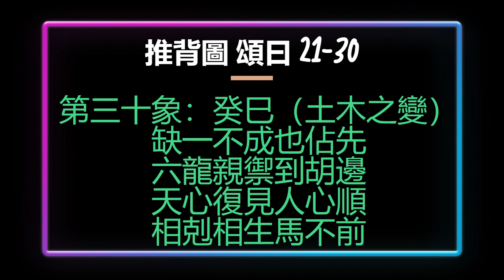推背圖 頌曰 21-30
第二十一象：甲申（靖康恥）
　　讖曰
　　空厥宮中，雪深叁尺
　　吁嗟元‹首首›，南轅北轍

　　頌曰
　　妖氛未靖不康寧
　　北掃烽煙望帝京
　　異姓立朝終國位
　　卜世叁六又南行

金聖嘆註解：「此象主金兵南下，徽宗禪位。靖康元年十一月，京師陷，明年四月，金以二帝及宗室妃嬪北去，立張邦昌為帝。卜世叁六者，宋自太祖至徽欽，凡九世，然則南渡以後又一世矣。」

　　第二十二象：乙酉（南宋建）
　　讖曰
　　天馬當空，否極見泰
　　鳳鳳淼淼，木冓大賴

　　頌曰
　　父子同心並同道
　　中天日月手中物
　　奇雲翻過北海頭
　　鳳闕龍廷生怛惻

　　金聖嘆註解：「此象主司馬光卒，蔡京父子弄權，群小朋興，賢良受錮，有日月晦盲之象。」

　　第二十三象：丙戍（蒙古崛起）
　　讖曰
　　似道非道，乾沈坤黯
　　祥光宇內，一江斷楫

　　頌曰
　　胡兒大張撻伐威
　　兩柱擎天力不支
　　如何兵火連天夜
　　猶自張燈作水嬉

　　金聖嘆註解：「此象主賈似道當權，汪立信文天祥輩不能以獨力支持宋室。襄樊圍急，西子湖邊似道猶張燈夜宴，宋室之亡其宜也。」

　　第二十四象：丁亥（南宋亡）
　　讖曰
　　山崖海邊，不帝亦仙
　　叁九四八，於萬斯午

　　頌曰
　　十一卜人小月終
　　回天無力道俱窮
　　干戈四起疑無路
　　指點洪濤巨浪中

　　金聖嘆註解：「此象主帝遷山，元令張弘範來攻，宋將張世傑兵潰，陸秀夫負帝赴海：宋室以亡。」

　　第二十五象：戊子（元朝國運）
　　讖曰
　　北帝南臣，一兀自立
　　離離河水，燕巢補‹麥戈›

　　頌曰
　　鼎足爭雄事本奇
　　一狼二鼠判須臾
　　北關鎖鑰雖牢固
　　子子孫孫五五宜

　　金聖嘆註解：「此象主元太租稱帝離河，太祖名鐵木真，元代凡十主。斧鐵也，柄木也，斧柄十段即隱十主之意。」

　　第二十六象：己丑（元朝亡）
　　讖曰
　　時無夜，年無米
　　花不花，賊四起

　　頌曰
　　鼎沸中原木木來
　　四方警報起無端
　　房中自有長生術
　　莫怪都城徹夜開

金聖嘆註解：「此象主順帝惑西僧房中運氣之術，溺於娛樂，以致劉福通、徐壽輝、方國珍、明玉珍、張士誠，陳友諒等狼顧鴟張，乘機而起。宦官不花壅不上聞，至徐達，常遇春直入京師，都城夜開，毫無警備。有元一代竟喪於淫僧之手，不亦哀哉。劉福通立韓林兒為帝，故曰木木來。」

　　第二十七象：庚寅（明朝立國）
　　讖曰
　　惟且和月，下民之極
　　應運而興，其色日赤

　　頌曰
　　枝枝葉葉現金光
　　晃晃朗朗照四方
　　江東岸上光明起
　　談空說偈有真王

　　金聖嘆註解：「此象主明太登極。太祖曾為皇覺寺僧，洪武一代海內熙洽，治臻大平。」

第二十八象：辛卯（燕王奪位）
　　讖曰
　　草頭火腳，宮闕灰飛
　　家中有鳥，郊外有尼

　　頌曰
　　羽滿高飛日
　　爭妍有李花
　　真龍遊四海
　　方外是吾家

　　金聖嘆註解：「此象主燕王起兵，李景隆迎燕兵入都，宮中大火，建文祝發出亡。」

　　第二十九象：壬辰（仁宣之治）
　　讖曰
　　枝發厥榮，為國之棟
　　皞皞熙熙，康樂利眾

　　頌曰
　　一枝向北一枝束
　　又有南枝種亦同
　　宇內同歌賢母德
　　真有叁代之遺風

　　金聖嘆註解：

「此象主宣宗時張太后用楊士奇、楊溥、楊榮叁人，能使天下又安，希風叁代，此一治也。時人稍士奇為西楊，溥為南楊，榮為東楊。」

　　第三十象：癸巳（土木之變）
　　讖曰
　　半圭半林，合刖生變
　　石亦有靈，生榮死賤

　　頌曰
　　缺一不成也佔先
　　六龍親禦到胡邊
　　天心復見人心順
　　相剋相生馬不前

　　金聖嘆註解：「此象主張太后崩權歸王振，致有乜先之患。其後上皇復辟，石亨自詡首功，率以恣橫伏誅，此一亂也。」